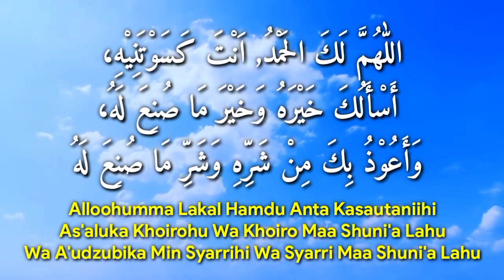Doa Memakai Baju Baru Arab - Latin Dan Artinya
Assalamu'alaikum Wr.Wb.
Sahabat Santri Mengaji, berikut ini adalah video mengenai doa memakai baju baru yang termasuk dalam serial doa sehari-hari. Dalam video ini kami mencoba untuk menjelaskan kepada sahabat semua mengenai bagaimana bacaan doa memakai baju baru , baik dalam tulisan arab maupun latin.
Apabila sahabat ada pertanyaan atau yang lainnya seputar doa memakai baju baru , silahkan sahabat tuliskan di kolom komentar..

Wassalamu'alaikum Wr.Wb.